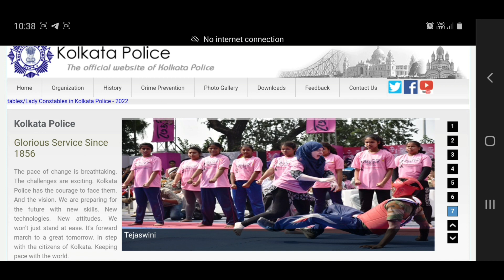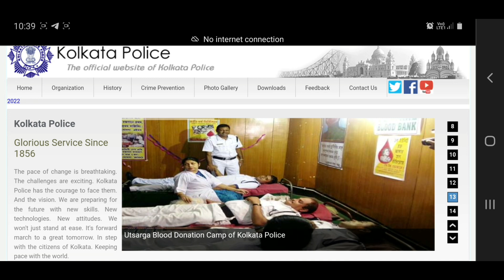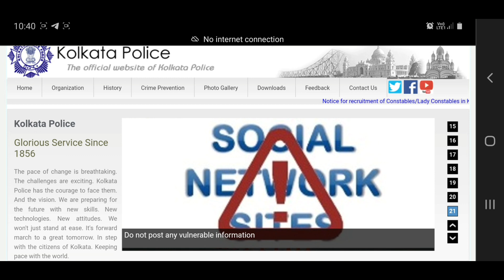Kolkata Police Preliminary Exam Date , Admit Card Download Date 2022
cisf new vacancy
cisf exam paper
constable new vacancy
assistant sub inspector new vacancy 2022

wbp cobstable final cut off 2022
wbp cobstable post final cut off
wbp cut off 2022
wbp cobstable result 2022
cutt off wbpconstable 2022
wbp constable main cut off
wbp final cutt off
wbp main exam cut off 2022
wbp merit list cutt off 2022
wbp latest update
wbp constable recruitment 2022
wbp job
wbp 2022